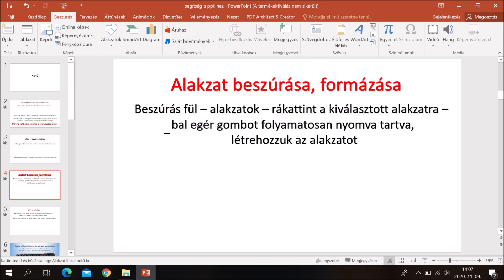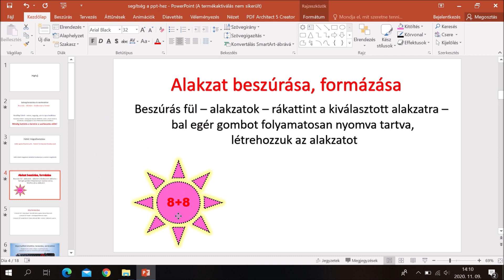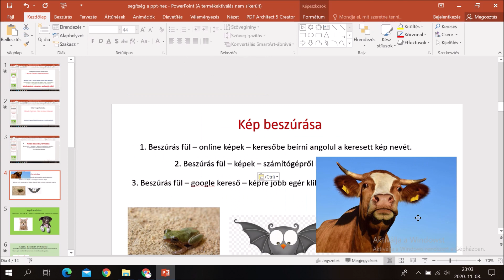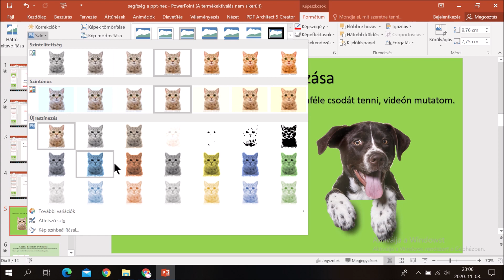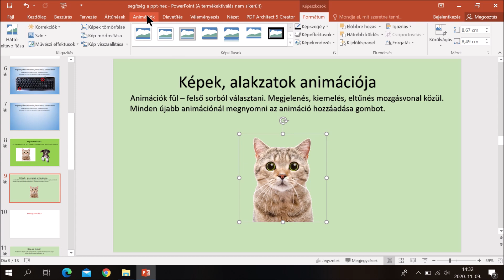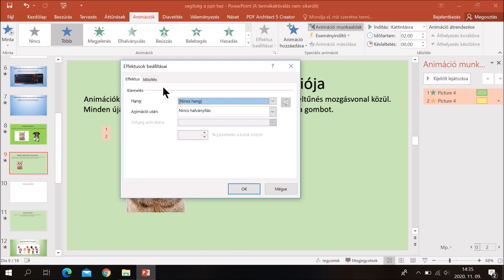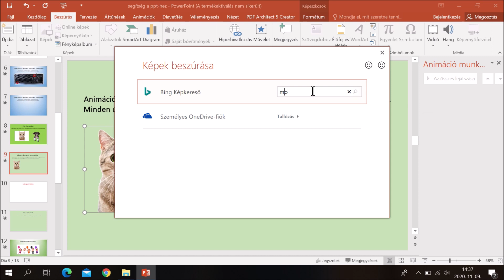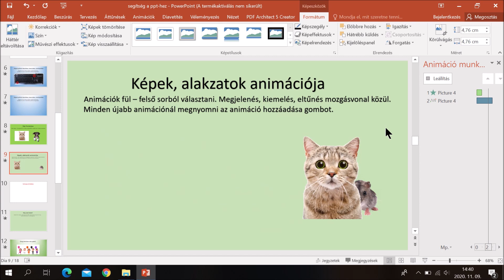Powerpoint Tutorial. Képek, alakzatok beszúrása, animációja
Segítő videó kezdőknek.